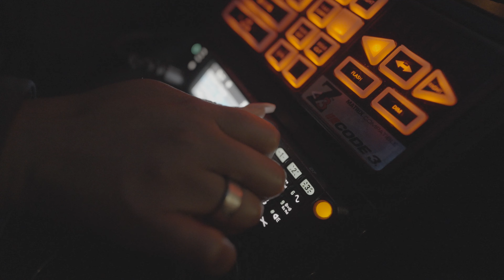Uniformed Division Night Watch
While DC sleeps, the Uniformed Division's Night Watch remains vigilant. See why members of this team appreciate working the midnight shift in our Nation's capital.